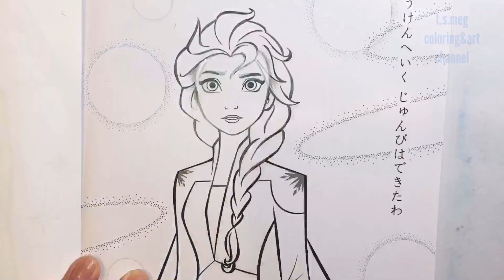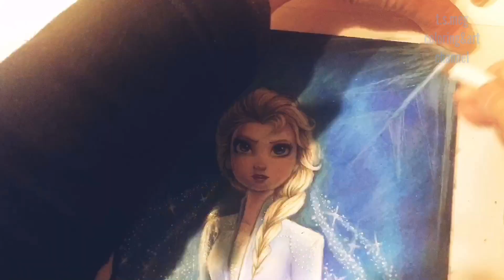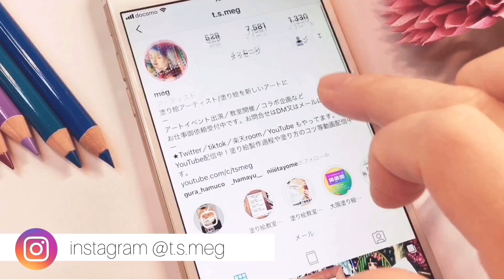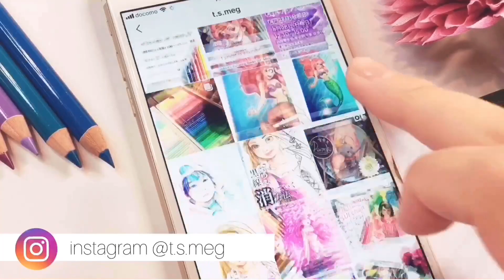【塗り絵/完成】アナ雪２エルサのぬりえを色鉛筆で本気で塗る。【FROZEN2~ELSA~Coloring book with colored pencils】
同じエルサの塗り絵の動画→【アート】整形塗り絵のテクニック公開！アナ雪の塗り絵を本気で塗る。【色鉛筆】
🆕class101オンラインオンデマンドレッスンを開始します✨
2021年5月オープン予定
詳しくはこちら

☆基本から応用まで、沢山の塗り方をぎゅっと詰め込んだレッスンです！
道具のない方でもすぐに始められる、t.s.megオススメ厳選セットのオールインワンパッケージがセットになったコースもあります♪
開講前の今ならとてもお得にご購入いただけるので是非この機会にお早めにお申し込みください✨

◇Tony Tony Chopper(ONE PIECE)ワンピース（トニートニー・チョッパー）

今ならこのURLから登録して頂くと、500ポイントプレゼント中です！

☆1月塗り絵教室のお知らせ☆
【関東】
➀1月14日(火曜日) 新宿 11時〜13時半
➁1月17日(金曜日) 新宿 13時〜15時半
➂1月18日(土曜日) 鷺沼 12時〜14時半
【関西】
➀1月5日(日曜日) 大阪【第1部】10時半〜13時半【第2部】14時半〜17時半
※関西は1月のみの開催です！次回は未定なので、この機会に是非！
詳細はコミュニティ欄に記載してます。